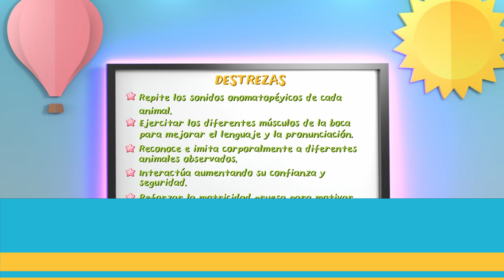Aprender la Tele (III)- Sonidos de los animales de la selva - Cap 22